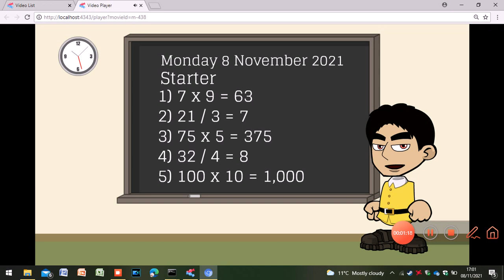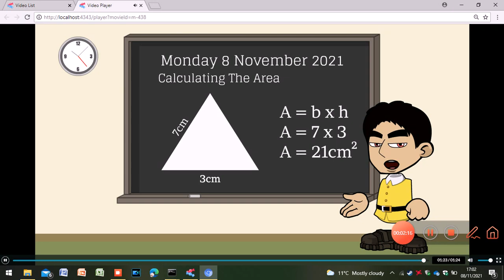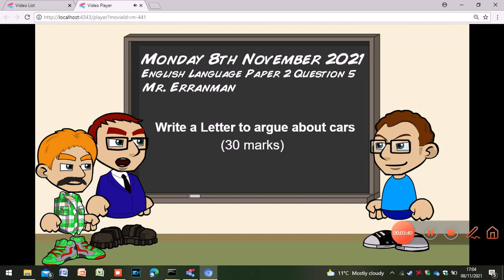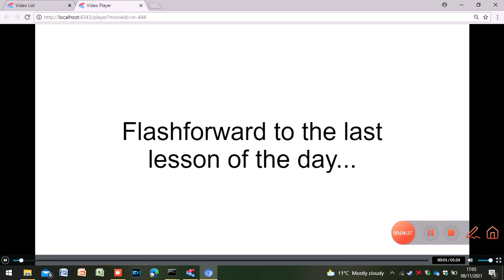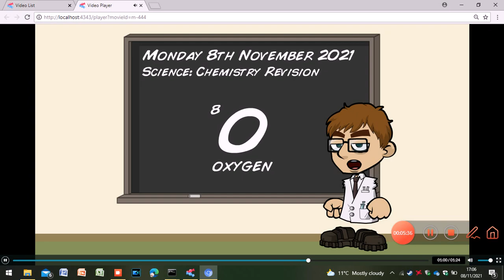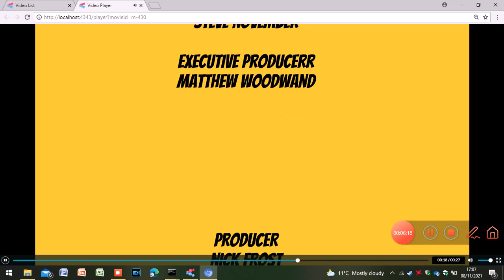The Garbett Family in Lil Pepz - S1E2: A School Day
First Aired on 8th November 2021 on ETV Comedy